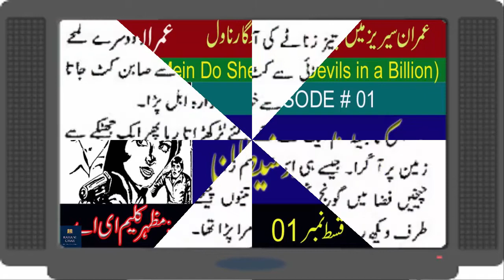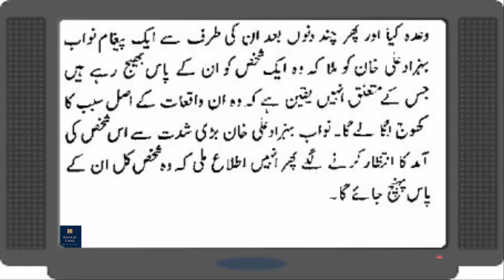Episode#01 | Dus Karore Main Do Shaitan | Mazhar Kaleem MA In Urdu Hindi | Imran Series | Adabistan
Thanks

| imran series audio book | imran series audiobook |
| youtube imran series |
| Imran Series by mazhar kaleem | imran series audio book | imran series audiobook |
imranseriesaudio | imran series audio | imranseriesaudio